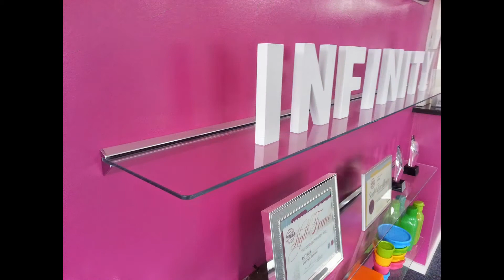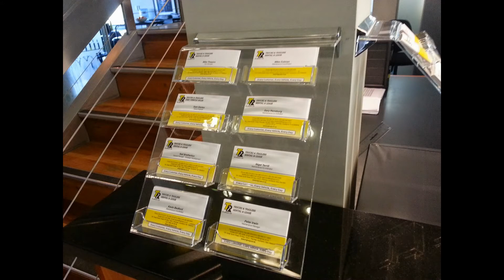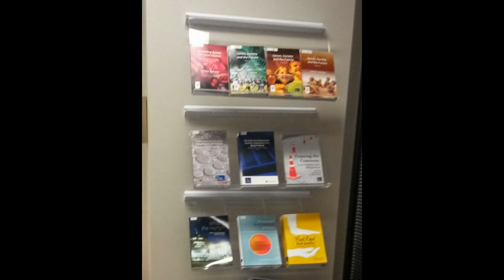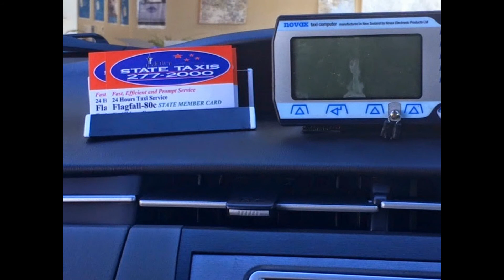Floating Shelves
Photos of Clients shelving installed around the globe